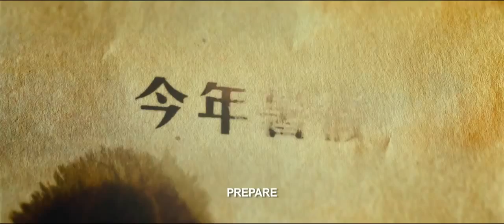正式預告《捉妖記》Monster Hunt，7月16日上映